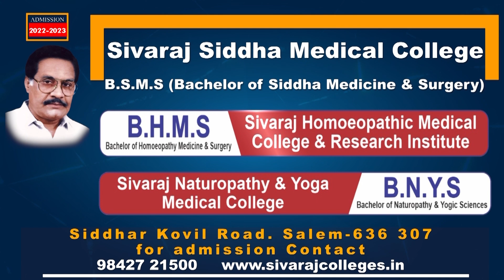இந்தியா இன்று 21/01/2023 | National News | Buddha Gaya | Bom Blast | Sabarimala | BJP | Airplane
சாணக்யா!